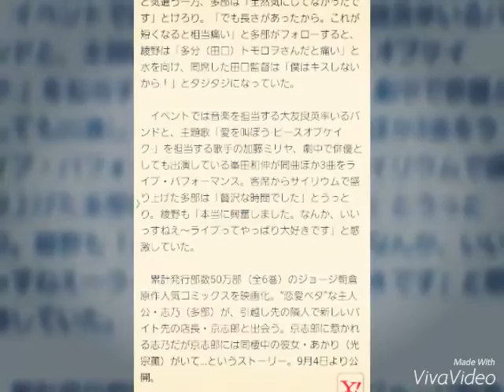綾野剛、多部未華子への“キス”謝罪「すごく気になってた」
オリコン 9月1日 19時29分配信
98
多部未華子（左）へのキスを謝罪した綾野剛 （C）ORICON NewS inc.
　女優の多部未華子と俳優の綾野剛が1日、都内で行われた映画『ピース オブ ケイク』公開直前“愛を叫ぼう”イベントに出席した。ヒゲがトレードマークの“ヒゲ店長”こと京志郎を演じた綾野は主人公・志乃を演じた多部とのキスシーンについて「ヒゲが痛いんじゃないかとすごく気になってた」と苦笑い。「多部ちゃんのここ（口元）が赤くなっていたのを見て申し訳なかった…」と謝罪した。

【写真】加藤ミリヤらが主題歌を披露したイベントの模様

　綾野が「ヒゲが柔らかくなるように揉んでた」と気遣う一方、多部は「全然気にしてなかったです」とけろり。「でも長さがあったから。これが短くなると相当痛い」と多部がフォローすると、綾野は「多分（田口）トモロヲさんだと痛い」と水を向け、同席した田口監督は「僕はキスしないから！」とタジタジになっていた。

　イベントでは音楽を担当する大友良英率いるバンドと、主題歌「愛を叫ぼう-ピースオブケイク-」を担当する歌手の加藤ミリヤ、劇中で俳優としても出演している峯田和伸が同曲ほか3曲をライブ・パフォーマンス。客席からサイリウムで盛り上げた多部は「贅沢な時間でした」とうっとり。綾野も「本当に興奮しました。なんか、いいっすねえ～ライブってやっぱり大好きです」と感激していた。

　累計発行部数50万部（全6巻）のジョージ朝倉原作人気コミックスを映画化。“恋愛ベタ”な主人公・志乃（多部）が、引越し先の隣人で新しいバイト先の店長・京志郎と出会う。京志郎に惹かれる志乃だが京志郎には同棲中の彼女・あかり（光宗薫）がいて…というストーリー。9月4日より公開。